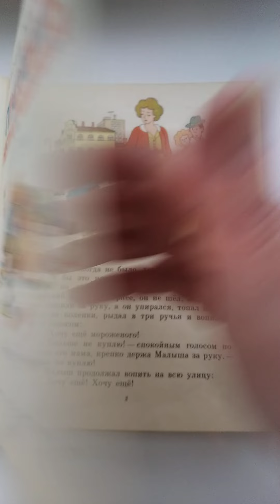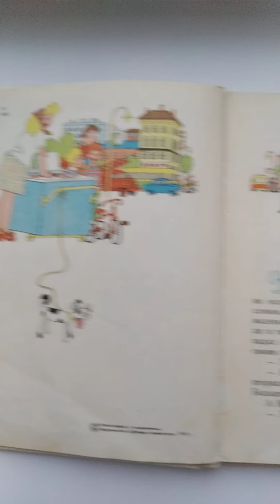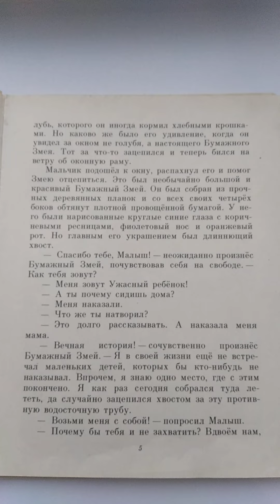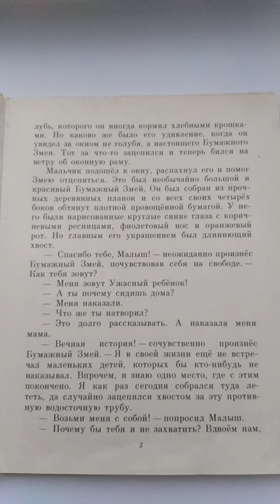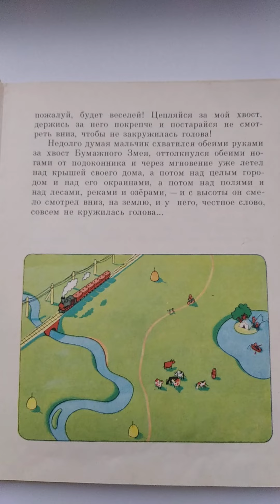С.Михалков Праздник непослушания 1 глава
Повесть-сказка